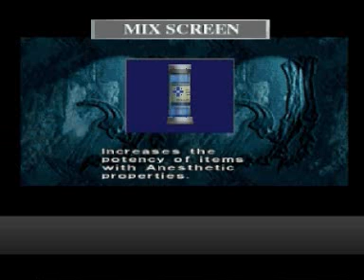Let's Play Dino Crisis s1 p3 - Map!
Oooh mapy!